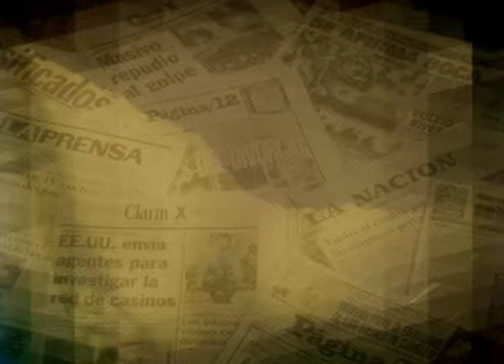“En todos los canales de comercialización estamos encontrando una retracción del consumo